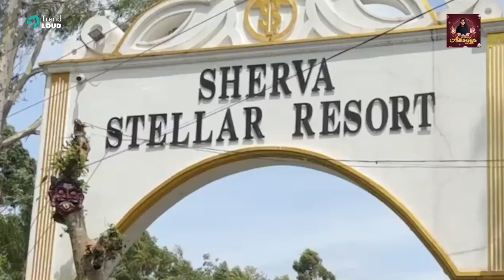Yercaud Trip With Family ❤️🤩 | Aishwarya Kannan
Welcome to our Yercaud adventure! Join us on a journey through the beautiful hills of Yercaud. Yercaud is a charming hill station that offers breathtaking views, lush greenery, and a calm atmosphere. Throughout the vlog, we'll share our personal experiences, travel tips, and  recommendations to make your visit to Yercaud unforgettable.

Thank you so much for support so far & keep supporting